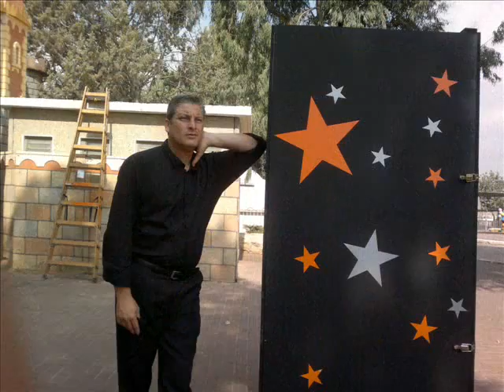מצלמים קופיקו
יום צילומים . השתתפות בפרק מתוך סדרת הטלוויזיה לילדים : קופיקו